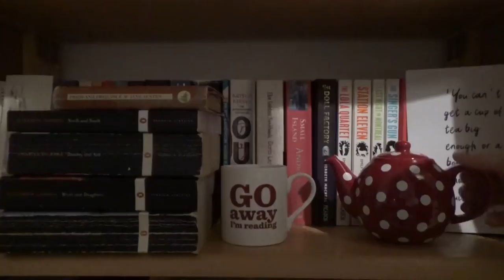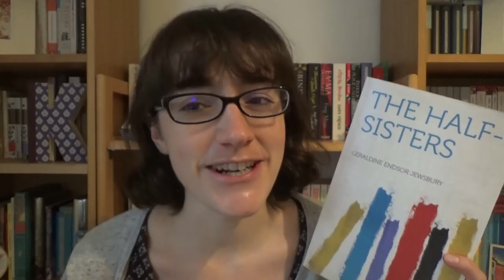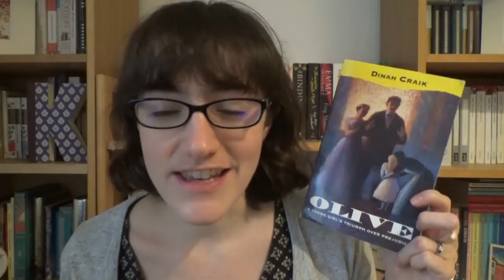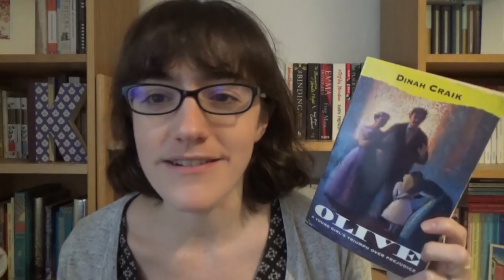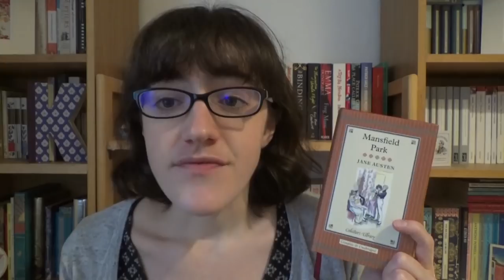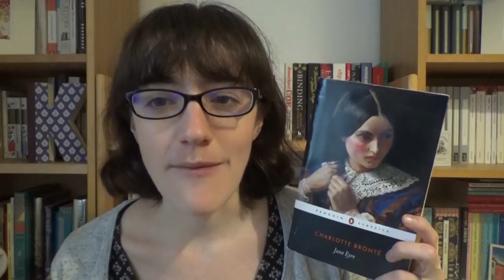My 20 Favourite Classics | Favourites Week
In which I talk about my favourite classics . . .

---Books Mentioned---

---General Links---